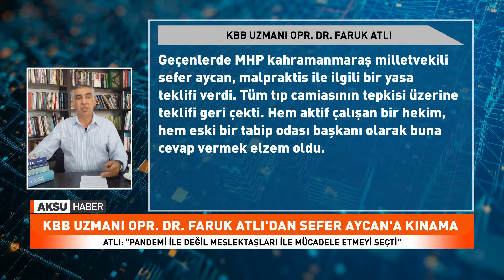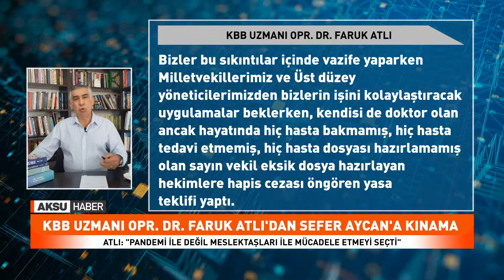DOKTORLARDAN TEPKİ GELDİ, SEFER AYCAN GERİ ADIM ATTI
KBB uzmanı Faruk Atlı, MHP Kahramanmaraş Milletvekili Sefer Aycan’ı geçen günlerde verdiği ve tıp camiasının tepkisi üzerine geri  çektiği yasa teklifinden dolayı kınadı.
Kahramanmaraş Tabip Odası’nın önceki başkanlarından da olan Faruk Atlı, yaptığı açıklamada “Geçenlerde MHP Kahramanmaraş Milletvekili Sefer Aycan, Malpraktis ile ilgili bir yasa teklifi verdi. Tüm tıp camiasının tepkisi üzerine teklifi geri çekti. Hem aktif çalışan bir hekim, hem eski bir Tabip Odası Başkanı olarak buna cevap vermek elzem oldu” diyerek, şunları söyledi:
“Pandemi sürecindeyiz, bu durumda kaçınılmaz son olarak ben birçok sağlık personeli gibi Covid-19 a yakalandım. Bu durumda ilimizde iki tane doktor arkadaşımız ve birçok sağlık personeli bu pandemi den vefat etti.
Bizler bu sıkıntılar içinde vazife yaparken Milletvekillerimiz ve Üst düzey yöneticilerimizden bizlerin işini kolaylaştıracak uygulamalar beklerken, kendisi de doktor olan ancak hayatında hiç hasta bakmamış, hiç hasta tedavi etmemiş, hiç hasta dosyası hazırlamamış olan sayın vekil eksik dosya hazırlayan hekimlere hapis cezası öngören yasa teklifi yaptı, meslektaşları pandemi ile mücadele ederken onları arkadan bıçakladı.
Halbuki kendisi toplum sağlığı uzmanı. Yani tam da kendisinin alanı pandemi. Hiç bir öneri, tedbir ya da tedavi ile ilgili açıklamasını duydunuz mu? O ne yaptı? Pandemi ile değil meslektaşları ile mücadele etmeyi seçti. Bu davranışı eski bir Tabip Odası Başkanı sıfatıyla da kınıyorum” ifadelerine yer verdi.
Aksu Haber ekibi olarak MHP Kahramanmaraş Milletvekili Sefer Aycan ile iletişime geçerek bu konu hakkında açıklama almak istedik ama henüz bir geri dönüş olmadı.